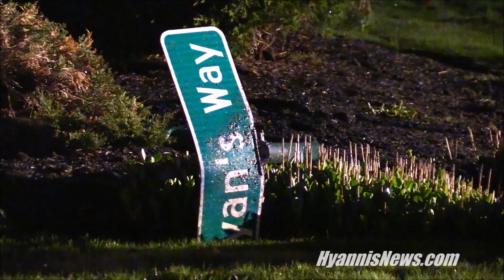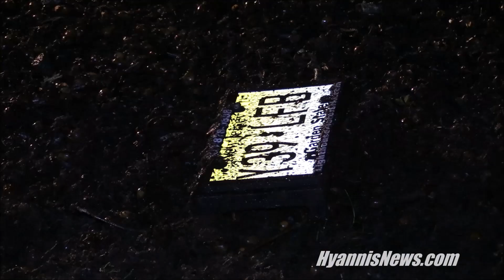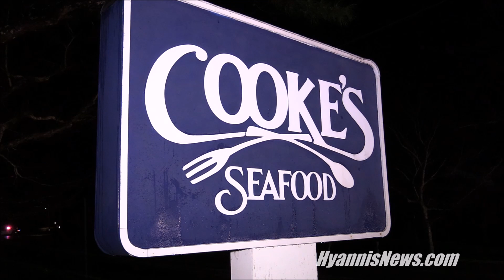Driver took out hydrant and narrowly missed utility pole before striking tree and rolling over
HyannisNews.com

HN VIDEO: 27-year-old driver took out hydrant and narrowly missed utility pole before striking tree and rolling over...

MASHPEE  –  A 27-year-old driver was hurt after his vehicle took out a fire hydrant and narrowly missed a utility pole before striking a tree and rolling over onto its roof this morning on Great Neck Road North at the intersection with Ryan's Way.
Police and firefighters responded to the scene at about 12:45 a.m..
As you will hear in the following HN Video, a computer check came back showing that the driver's license was expired in Massachusetts, and that he had a suspended license out of New Jersey.  The vehicle was registered in New Jersey to a younger driver with the same last name...
Mashpee Fire Department transported the driver to Falmouth Hospital with injuries not believed to be life-threatening, according to on scene sources.
The Mashpee Police Department is investigating the cause of the crash.